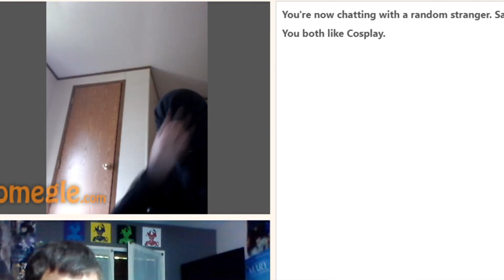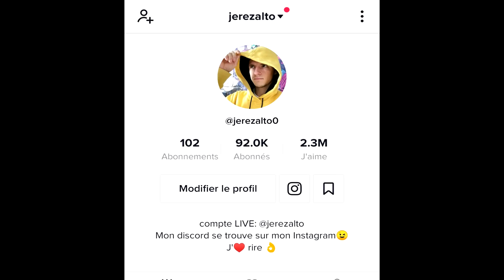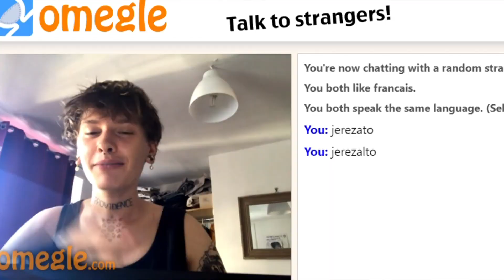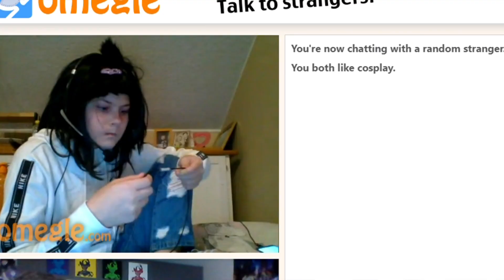ON M'AS RECONNU SUR OMEGLE ! (feat des copines)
Alors oui, la vidéo est courte car j'ai eu du mal a la monter via des problèmes informatique en tout genre, et car je n'avais pas assez de rush ^^'